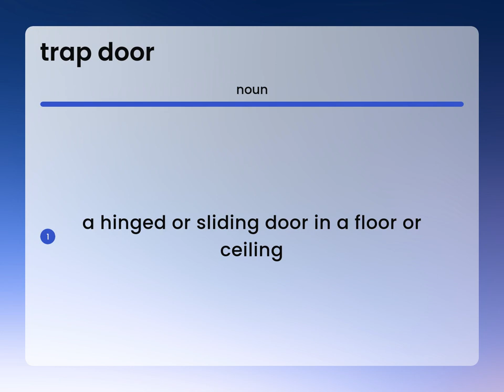Trap door | meaning of TRAP DOOR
Definition of TRAP DOOR

Susan Miller (2023, March 7.) What is Trap door meaning?